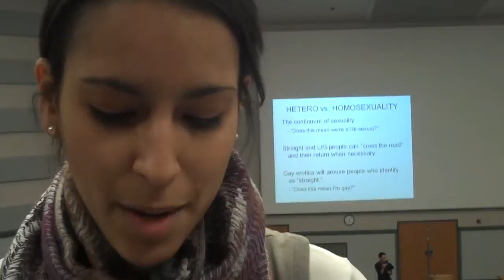Question One: Gay vs. Lesbian Adoption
Questions from the LGBT Class